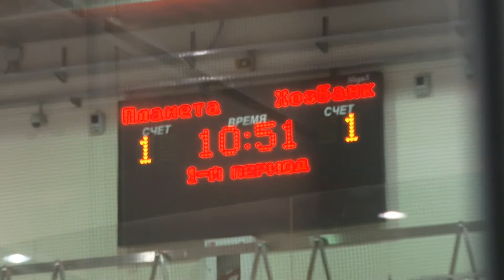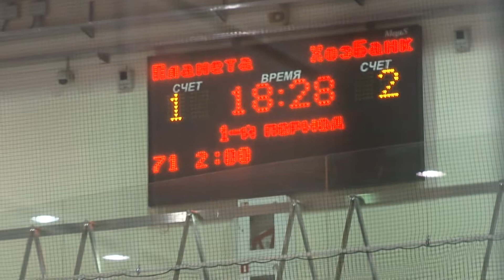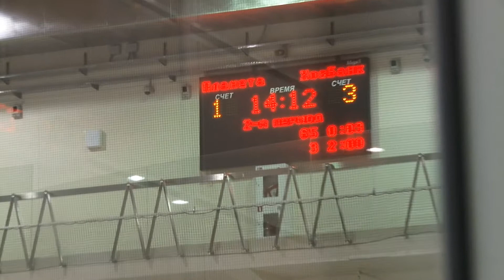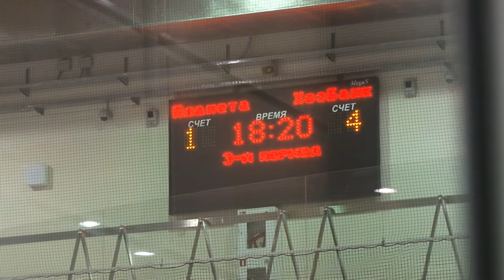Россельхозбанк vs Планета (Красная Армия)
6 1.фев Вскр 13:00 4:1 Сезон 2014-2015 "Стеклянный - Восток" Регулярный чемпионат